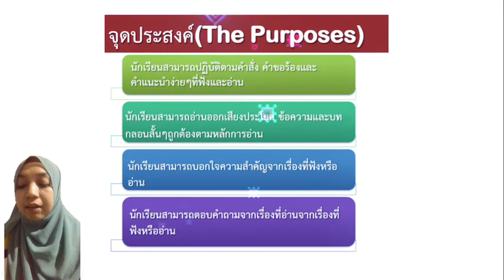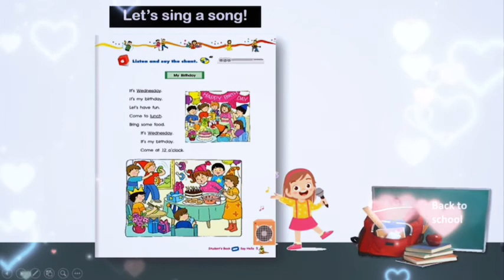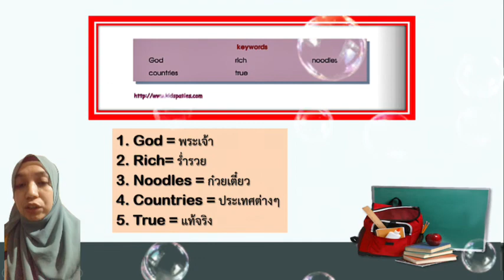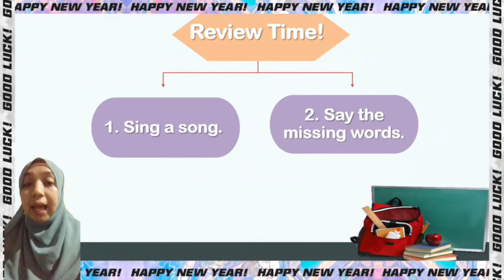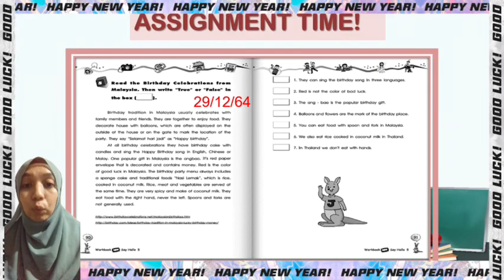A party (Read) By T.Aina